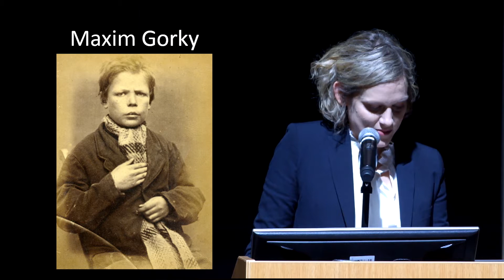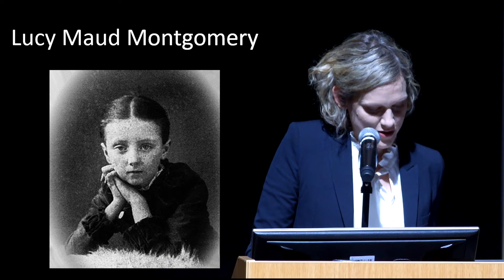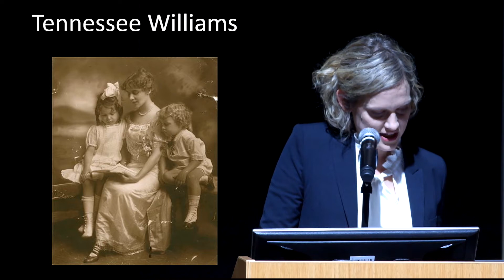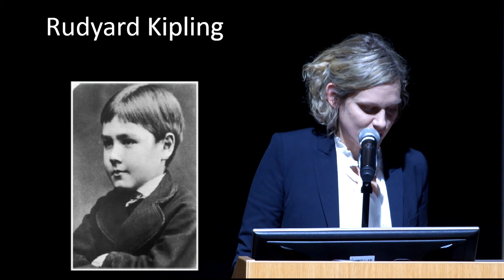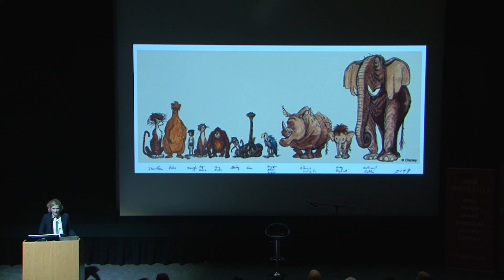The terrible childhoods of literary giants | Heather O'Neill | Walrus Talks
From Enbridge Presents The Walrus Talks Resilience at Blue Metropolis. Recorded April 13, 2016, in Montreal.

Heather O’Neill is a fiction writer and essayist whose books include the novels Lullabies for Little Criminals and The Girl Who Was Saturday Night and the short story collection Daydreams of Angels. She won the CBC Canada Reads competition and has been shortlisted twice for the Scotiabank Giller Prize. Her essays have appeared in the Guardian, the Globe and Mail, The New York Times Magazine, and The Walrus. Her novel The Romeo Hotel will be released in fall 2016. @lethal_heroine